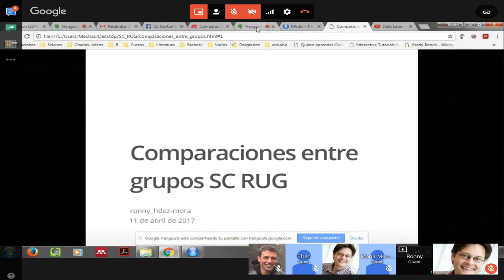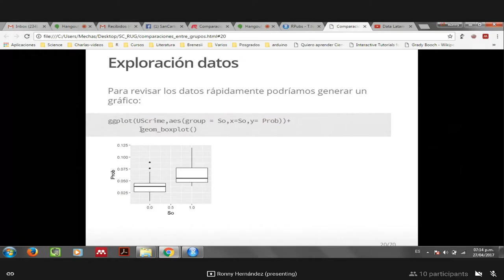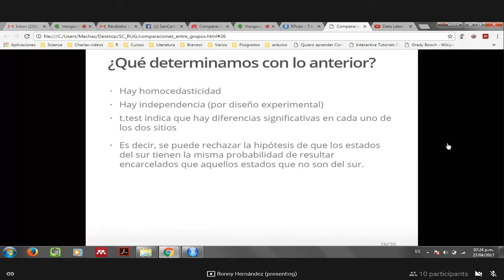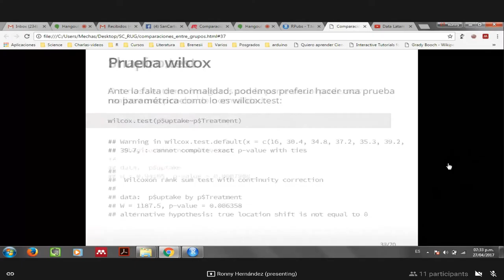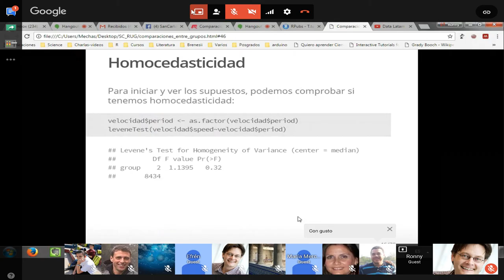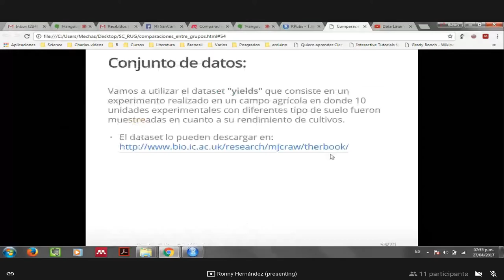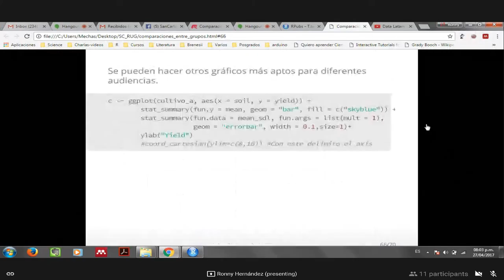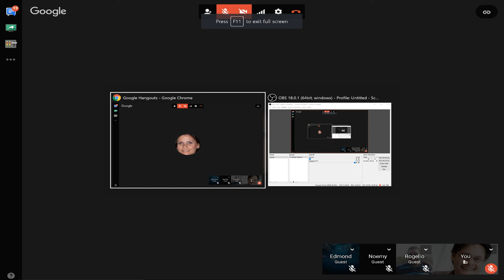Comparaciones entre grupos con R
Reunion Usuarios R Abril 2017

Tema:: Comparaciones entre grupos con R

Un objetivo común de la aplicación de estadísticas al análisis de datos son las comparaciones entre grupos. Esto pueden ser grupos que se definieron en el diseño experimental (en por ejemplo experimentos de mercadeo o ciencia).

En la presentación de Ronny Hernandez sobre comparaciones entre grupos, hablará de herramientas para hacer comparaciones que están disponibles en R. Estos incluyen pruebas estadísticas como t.test y ANOVA para comparar grupos y hacer inferencias con nuestros datos.

Ronny Hernandez es fundador de la organización Brenesii. Entre sus proyectos de investigación el principal se enfoca en el análisis de la complejidad estructural a partir de imágenes digitales, en bosques de Osa. Ronny es estudiante de biología tropical (IV año) y asistente del LEFET (Laboratorio de Ecología Funcional y Ecosistemas Tropicales) de la Escuela de ciencias biológicas de la UNA.